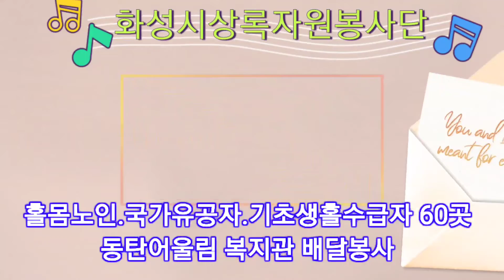화성시 반찬배달 봉사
화성시상록자원봉사단은 9개조로 나눠 2 동탄 LH1단지 아파트에 거주한 홀몸노인, 국가유공자, 기초생활 보장 수급자 60곳을 찾아 밑반찬 배달과 안부 묻기 봉사를 진행했다.

정은경 단장은 “무척이나 더운 여름 날씨에도 많은 단원이 어김없이 참석해 봉사해주셔 감사하다. 더운 여름 좁은 방에서 답답해하시다가 정성스러운 반찬을 받아들고 기뻐하는 어르신을 보면 절로 힘이 난다. 오히려 고맙다”라고 인사했다.

동탄 어울림 복지관 담당자 김믿음 대리는 “화성시 상록자원봉사단은 매주 화(금)요일 오전에 복지관 식당에서 조리사가 직접 조리하면, 복지관 직원은 오후 1시에 60가구에 전달할 반찬통과 아이스 팩을 챙겨, 지하 주차장에서 상록봉사 단원에게 오후 2시에 전달한다.

아름다운 봉사단원들의 모습을
영상에 담아 올립니다.